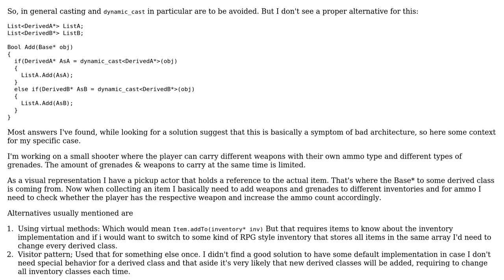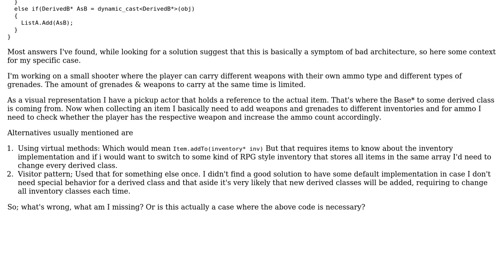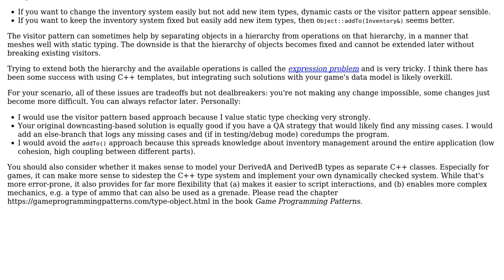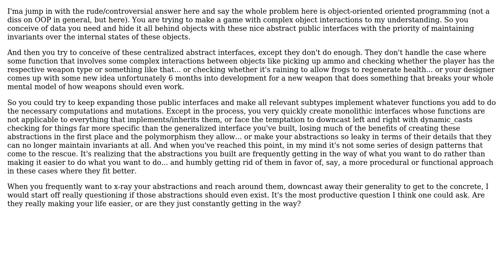Software Engineering: How to avoid cascading dynamic casts? (2 Solutions!!)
Software Engineering: How to avoid cascading dynamic casts?

With thanks & praise to God, and with thanks to the many people who have made this project possible! | Content (except music & images) licensed under CC BY-SA | Music | Images & others | With thanks to user Philipp user Glorfindel user amon and the Stack Exchange Network Trademarks are property of their respective owners. You are responsible for your own actions.